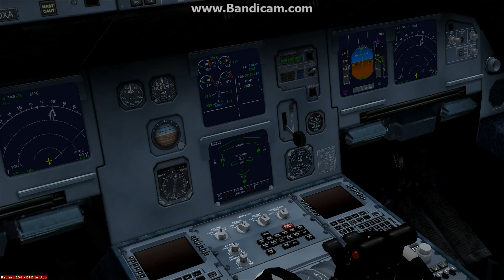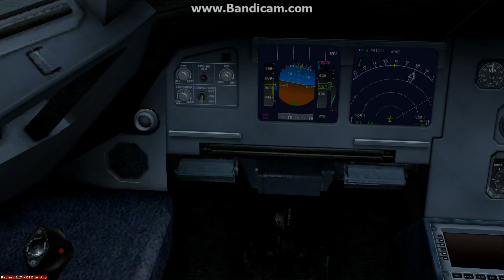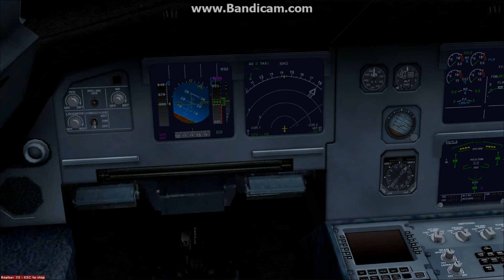Flight Simulator X Part 2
I am a Professional.